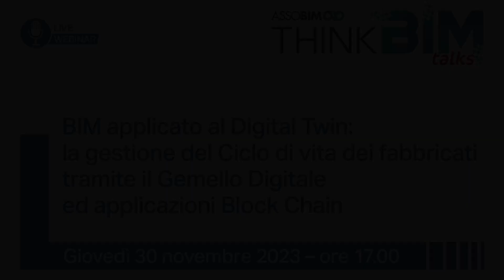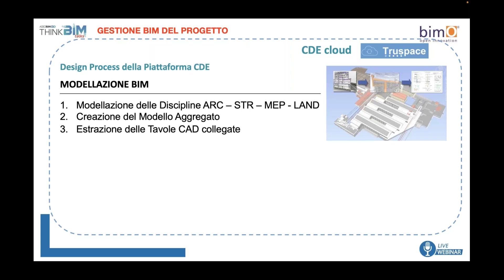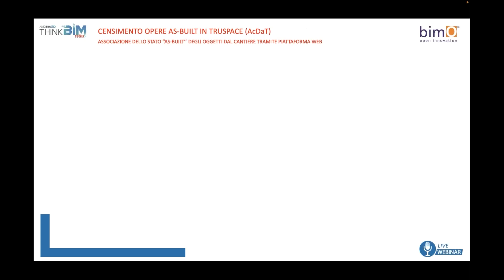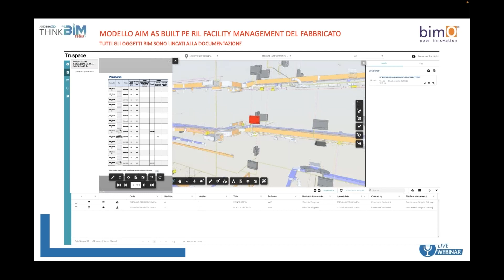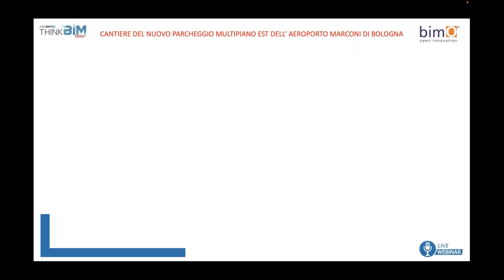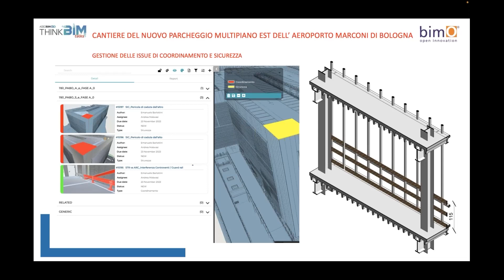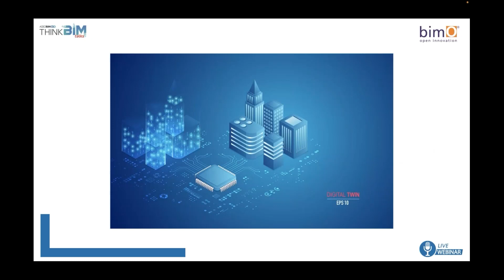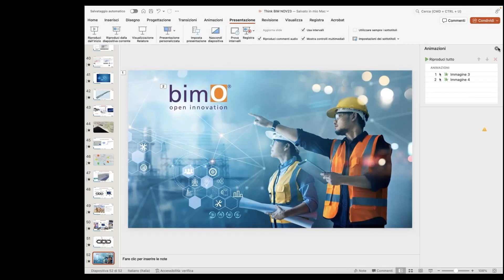BIM applicato al Digital Twin: il Ciclo di vita dei fabbricati con il Gemello Digitale e Block Chain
Webinar del 30/11/2023 - BIM applicato al Digital Twin: la gestione del Ciclo di vita dei fabbricati tramite il Gemello Digitale ed applicazioni Block Chain
Relatore: arch. Franco Rebecchi (Founder bimO Open Innovation)